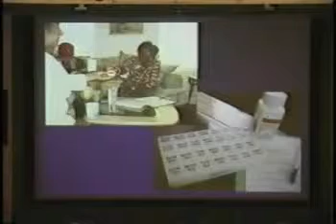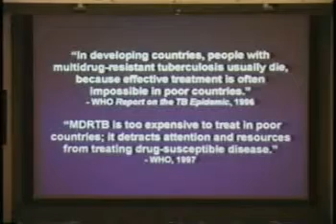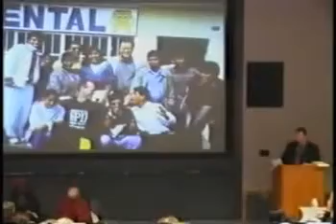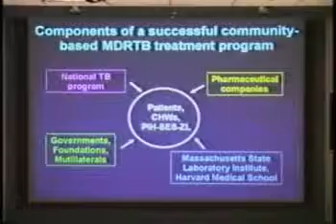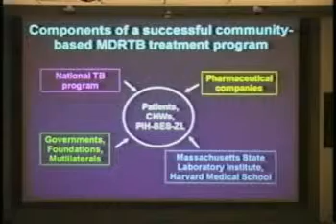Leadership Speaker Series Paul Farmer 5 of 10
Paul Farmer, co-founder of Partners in Health and currently the Presley Professor of Medical Anthropology at Harvard Medical School, speaks to CPL about "Discernment and Audition: Learning to Listen to the Poor."